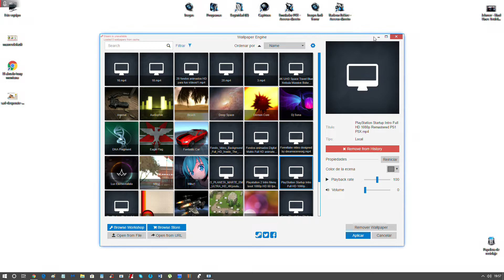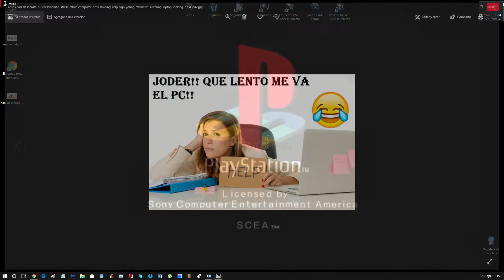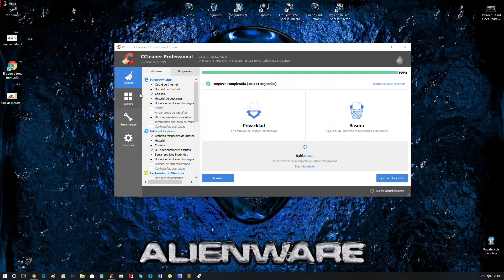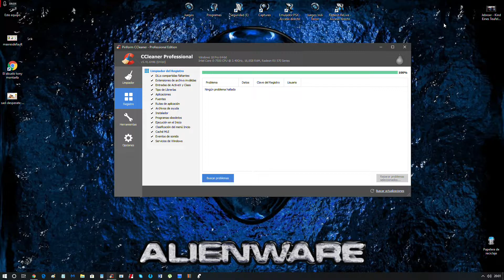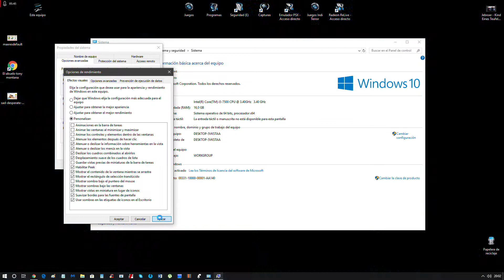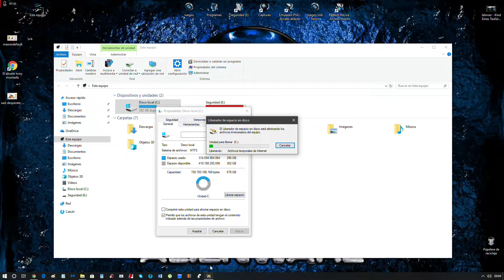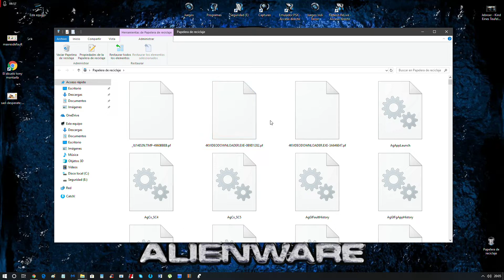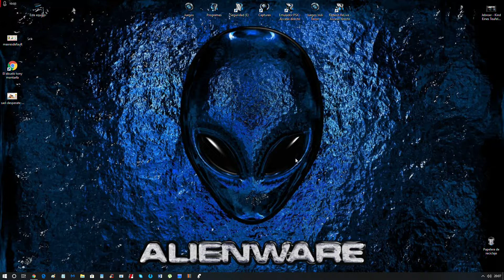Como limpiar mi PC de archivos basura Windows 10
Es un canal nuevo amigos? poco a poco os enseñare mas cosas. Gracias!!

La carpeta Prefetch fue añadida por Microsoft desde el ya conocido Windows XP pero podemos ver que aun es usada en Windows 10. La función primordial de la carpeta Prefetch es alojar datos directos de las aplicaciones que ejecutamos dentro del sistema con el objetivo de que estas sean cargadas mucho más rápido agilizando así el proceso de trabajo.

Básicamente, Microsoft ha desarrollado Prefetch como un algoritmo que tiene la habilidad de detectar y prever errores de la cache, especialmente cuando el sistema operativo solicita datos que no existen en el almacenamiento cache local, y Prefetch se encarga de almacenar estos datos, que no existen, en la cache para que su acceso sea mucho más veloz.

Otra de las carpetas que podemos hallar en la raíz de Windows es la carpeta Superfetch la cual esta constituida como una función capaz de determinar o decidir que aplicación o programa debe ser ejecutado para, de este modo, cargar todos los archivos y datos asociados de este en la memoria.

Una buena practica que podemos llevar a cabo es de forma periódica, limpiar estos datos para optimizar el rendimiento de estas. Los archivos que están alojados en la carpeta Prefetch tiene la extensión PF.

Cuando ejecutamos una aplicación nueva en Windows, nuevos datos con extensión PF son creados en la carpeta Prefetch lo cual da como resultado una apertura relativamente veloz de la aplicación, pero es importante aclarar que, como existen datos ya alojados allí, el sistema operativo contara con menos información para su análisis y esto impacta en la velocidad de búsqueda de los datos.

Actualmente conocemos dos tipos de unidades de disco duro:
HDD: Discos duros mecánicos
SDD: Discos de estado solido

Prefetch cumple un rol fundamental cuando trabajamos con discos HDD debido a que la velocidad de lectura de este es mucho más lenta que un SDD, de este modo, si usamos discos HDD el valor a definir para EnablePrefetch debe ser el 3 el cual es el predeterminado.

Ahora, con la nueva incursión de discos duros SDD, de estado sólido, tenemos discos mucho mas veloces tanto para el arranque del sistema como para el acceso a las aplicaciones por lo que habilitar Prefetch es una tarea no recomendada ya que no se necesita por las características propias del disco duro. En el caso de usar discos SDD podemos definir el valor en cero (0) para su deshabilitación.

Esto hablando de Prefetch, ahora, si lo que deseamos es deshabilitar la funcionalidad de Superfecth, debemos acceder a los servicios del sistema con la combinación de teclas  + R y en la ventana desplegada ingresamos la línea services.msc.